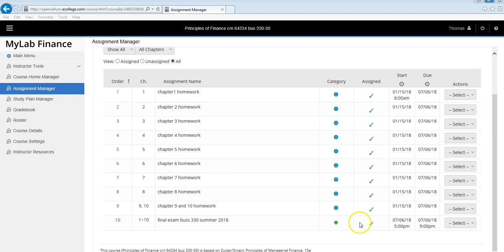second final reminder